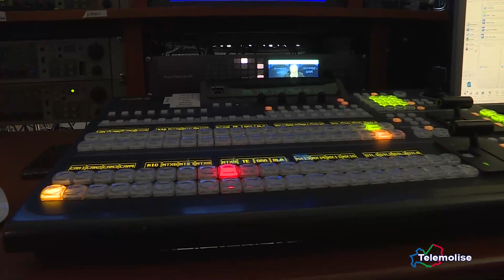Telemolise Sport, intervista Di Lallo